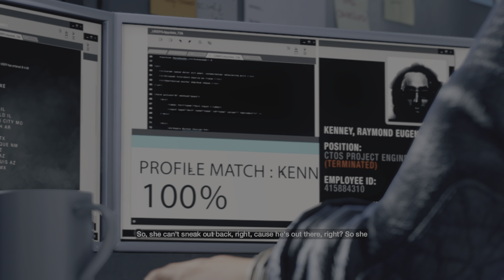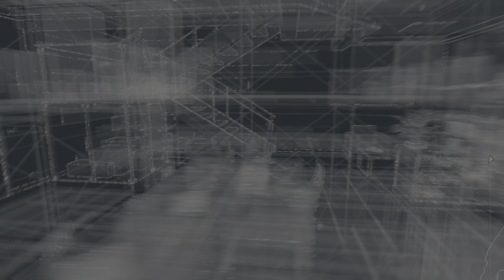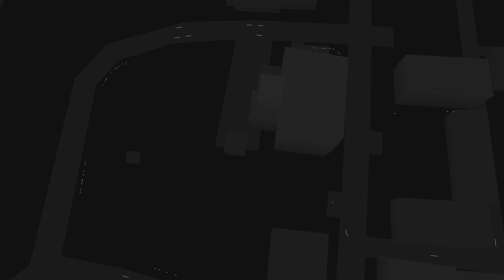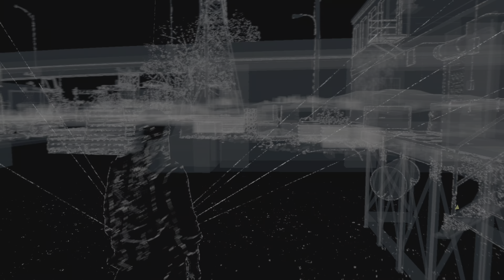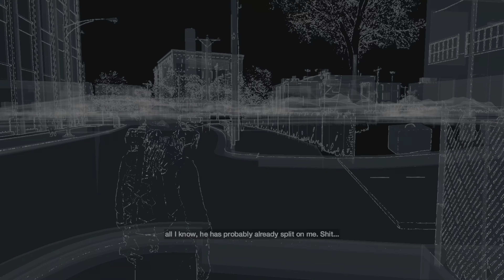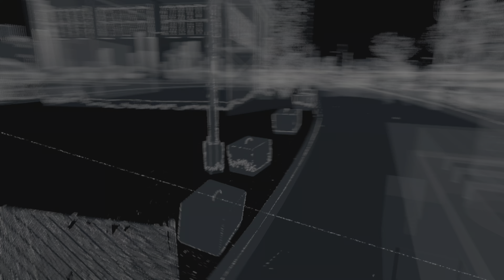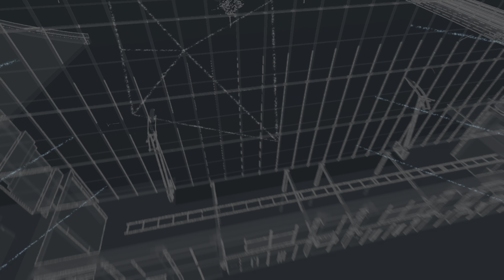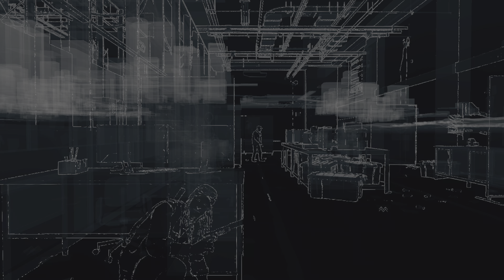WATCH DOGS Bad Blood DLC PS5 4K Part - 1